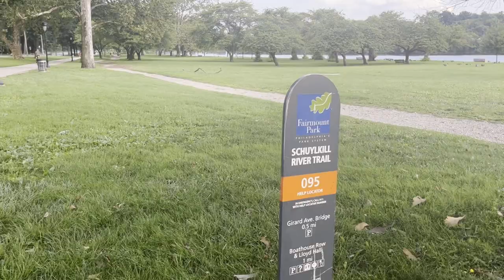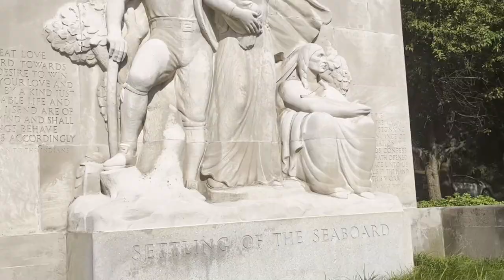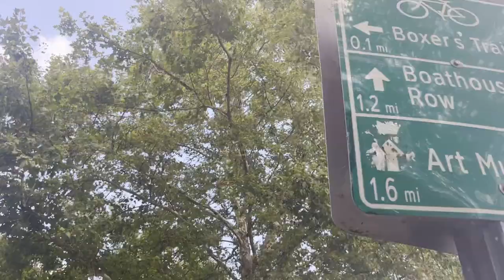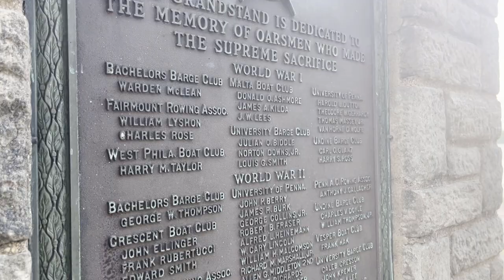Kelly Drive: Philadelphia's Gem for Active Lifestyles and Natural Beauty! | Kyla Dominique | FUAME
It's summer time in Philadelphia! It’s time to see one of Philly’s most popular running and biking destinations, Kelly Drive! Join our Philadelphia host, Kyla Dominique, on another Philly adventure to see the boating at “Boathouse Row” as well as the beauty of this amazing place that you, your family, and friends can ALL enjoy! Welcome to our travel vlog content which is the #1 spot to find locals who give you the BEST "local" tips and knowledge since they actually live in/around they cities they create content in!

Hang out and enjoy watching great local businesses, great things to do in Philadelphia whether you are from here, will visit here, or just want to see great things in cities around the world!

Our travel vlog content helps you learn about your local area, great local businesses, places you can visit, or places you can just enjoy watching from afar! We spotlight great local businesses, the best things to do in a city, top city travel destinations, local attractions…..all with the local flava….in ONE place!

"My POV (Point of View)” allows you to join our hosts as they explore their city and show the “good, great, and best things” you can experience in that city. Tune in to get a front row seat as you go with our hosts, from their point of view, to experience the “local” city culture and find out what makes these cities special in their own way.